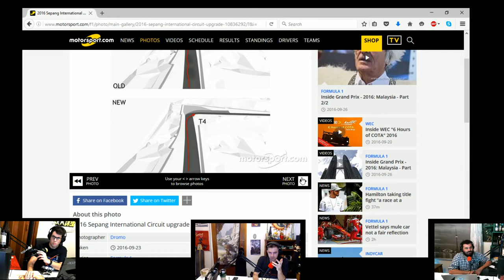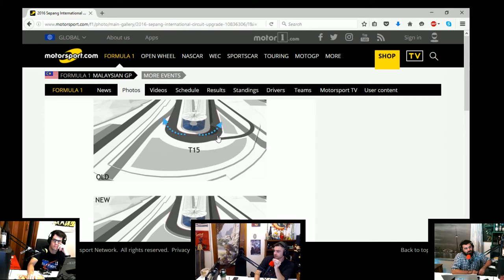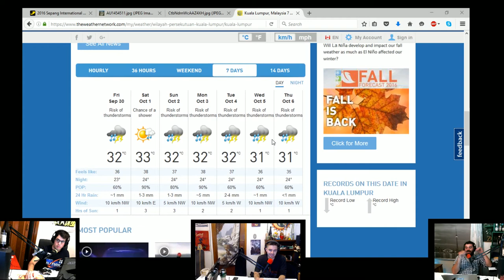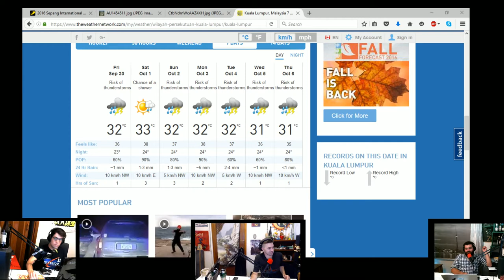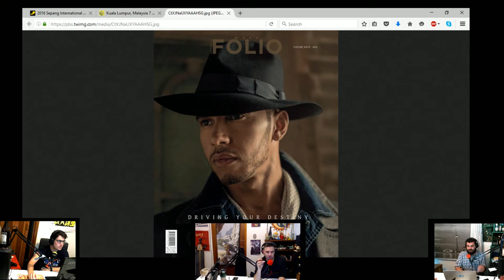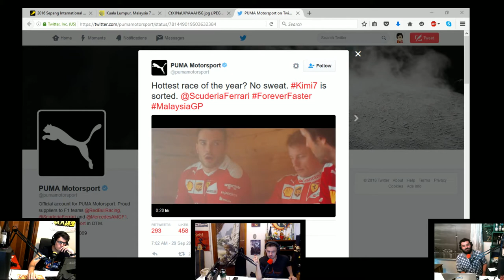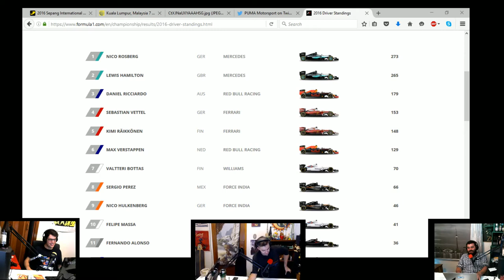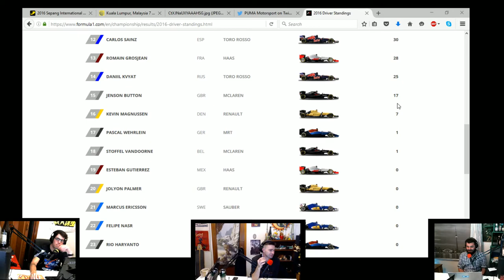FOF079 - Lance Stroll Interview and Malaysian GP Preview 2016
In Today's episode of Flat Out Fever we are proud to feature Lance Stroll. He is the current leader of the FIA European Formula 3 Series driving for Prema Powerteam as well as being the development driver for F1's William Racing.

In the second part of Today's episode we talked about the redesign of the Malaysian GP and other things to come in this weekend's Grand Prix including confirmed rule changes for 2017 and 2018, the Pirelli tyre construction changeup for this weekend and a few other rumors here and there. Javier promised to do a shoey.